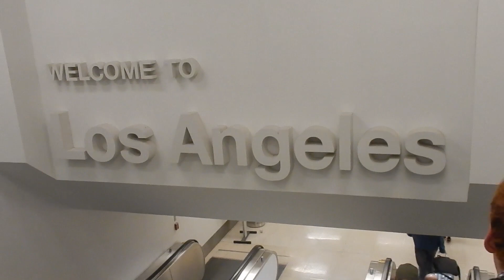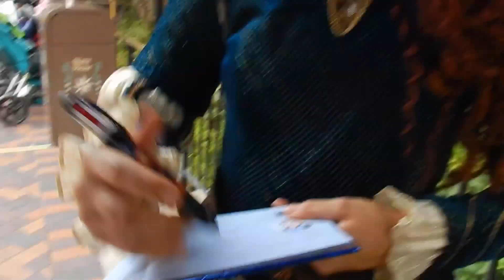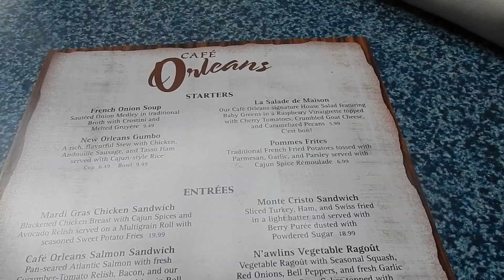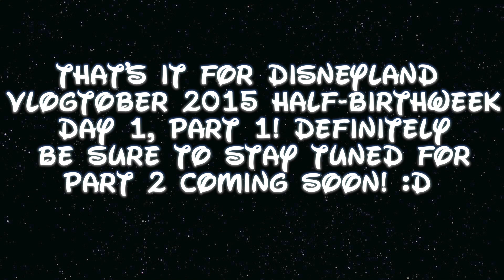Disneyland Vlogtober 2015 Day 1, Part 1 (October 12th)